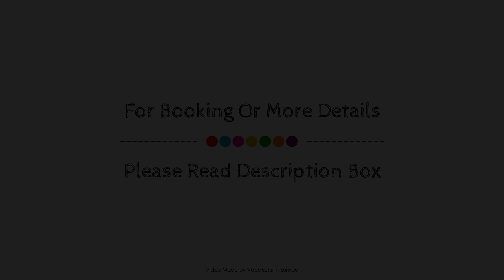Hotel Mack, Mannheim, Germany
About Property:
Set in a prime location of Mannheim, Hotel Mack puts everything the city has to offer just outside your doorstep. The property features a wide range of facilities to make your stay a pleasant experience. Free Wi-Fi in all rooms, 24-hour front desk, express check-in/check-out, luggage storage, car park are there for guest's enjoyment. Whirlpool bathtub, air conditioning, heating, wake-up service, desk can be found in selected guestrooms. The hotel offers various recreational opportunities. Friendly staff, great facilities and close proximity to all that Mannheim has to offer are three great reasons you should stay at Hotel Mack.
Searching For
1. Hotel Mack - Mannheim
2. Hotel Mack - Mannheim Virtual Tour
3. Hotel Mack - Mannheim Rooms
4. Hotel Mack - Mannheim Amenities
5. Hotel Mack - Mannheim Videos
6. Hotel Mack - Mannheim Offers
7. Hotel Mack - Mannheim Deals
Audio Credit:
Track Title: Blank Slate
Artist: VYEN